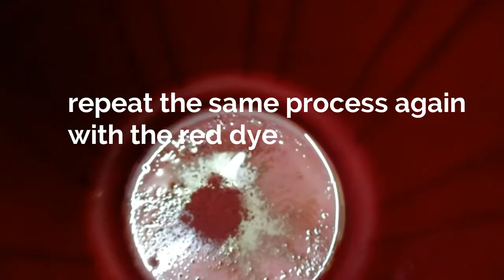Making of Pretty Dupatta#PinkPiku Wardrobe#Nagercoil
In this video we are showcasing making process of beautiful classy dupatta.
Hello friends,
 Welcome to pinkpiku wardrobe.
In our video we are showcasing how to do zardosi work, bead work, thread work, making trendy motifs, machine embroidery, wedding wear designing, stylish garment, , gown designing, kids garment designing, wedding  gown and flower girl dresses making, unique Technique applied in aari work
It’s easy and simple to do this work
You can join our embroidery classes in nagercoil

PinkPiku Wardrobe,
1st floor of tharbaar hotel,
Opposite to shree radha silk house,
 Near sp office,
sp office road,
Nagercoil - 629001.